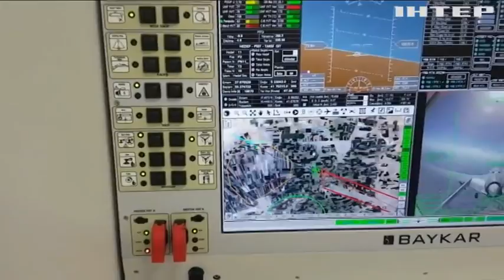На Житомирщині випробували турецькі безпілотники